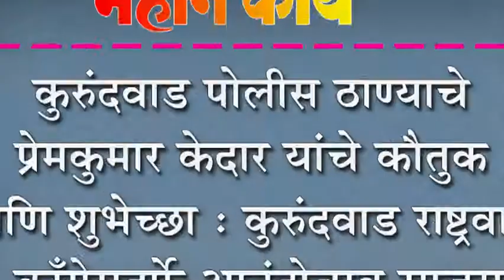कुरुंदवाड पोलीस ठाण्याचे प्रेमकुमार केदार यांचे कौतुक आणि शुभेच्छा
कुरुंदवाड पोलीस ठाण्याचे प्रेमकुमार केदार यांचे कौतुक आणि शुभेच्छा : कुरुंदवाड राष्ट्रवादी काँग्रेसतर्फे आनंदोत्सव साजरा